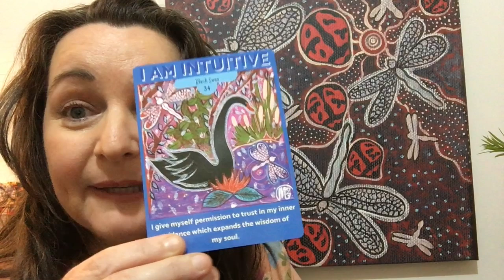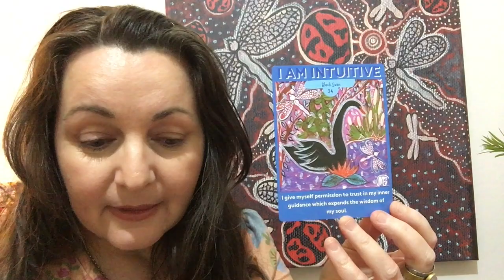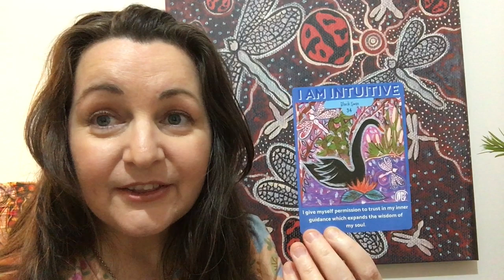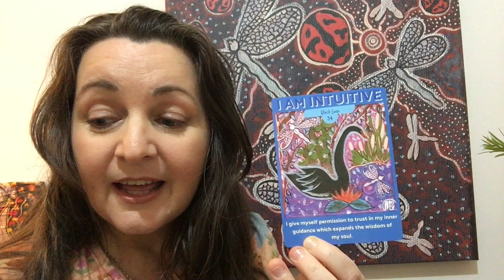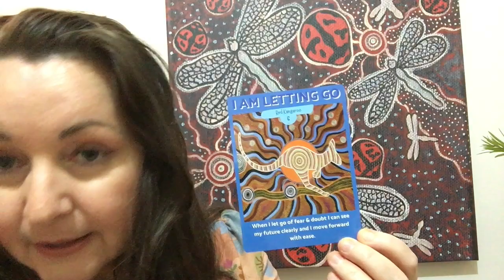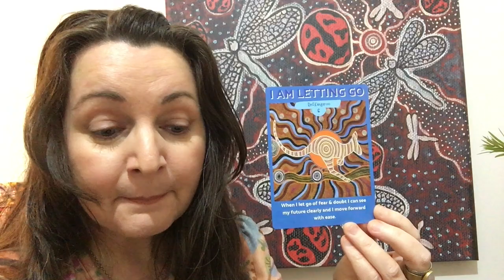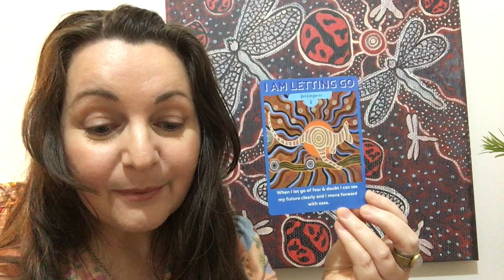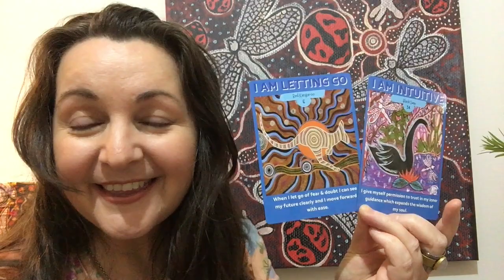YOUR DREAMTIME MESSAGES STARTING 11TH MARCH!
HAPPY NEW YEAR AND MANY BLESSINGS FOR 2024 ❤

We're running late with setting this up, apologies everyone, please bear with us and if you have any suggestions for us, be sure to leave your comments in the chat box.
Mirree will be posting at least 4 videos every month, for only $10 p/m, plus you will have access to our affiliate program once it gets released so you can start earning a percentage of Art by Mirree products, sounds good?

GRAB YOUR DREAMTIME CARDS ON THIS LINK WHICH ALSO INCLUDES THE 100-PAGE BOOKLET